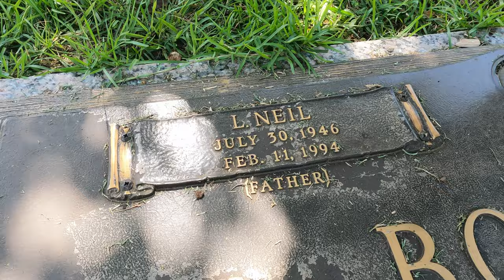Death at Daytona: The Grave of Neil Bonnett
Neil Bonnet Grave